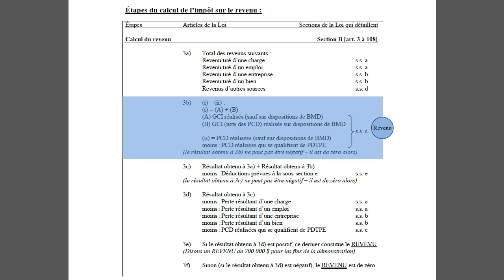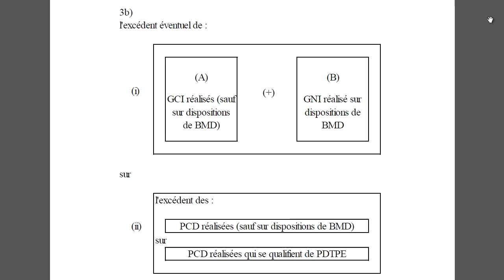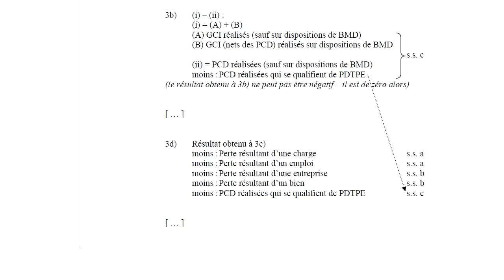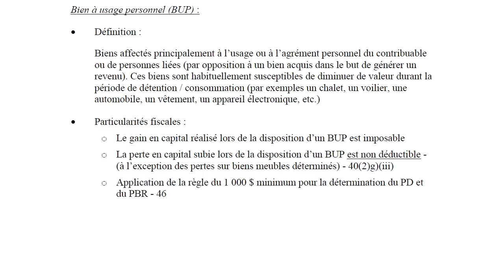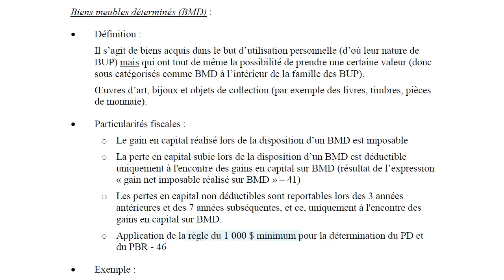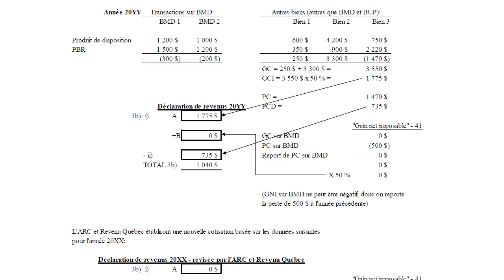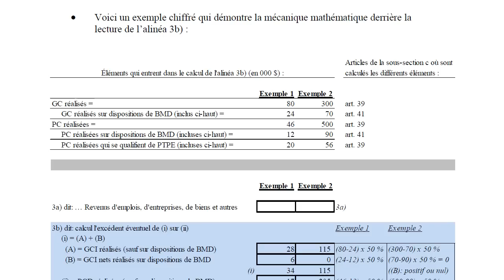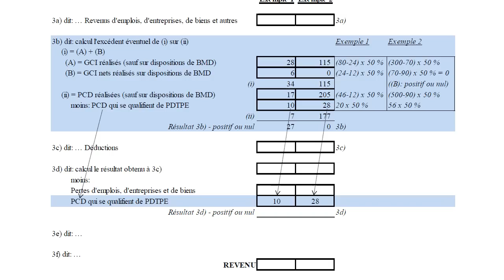Les gains et les pertes en capital [3b)]-2013